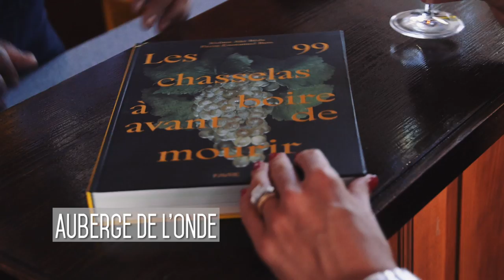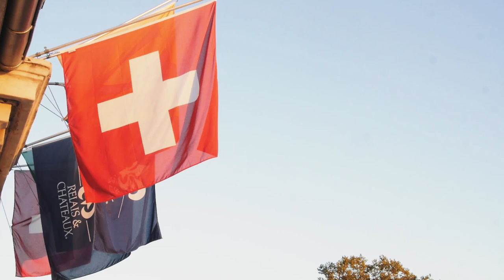Lake Geneva Luxury Guide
From the most fabulous hotels to homemade menus at gourmet restaurants, hand crafted wines to Belle Epoque vintage trains,  the Lake Geneva region offers so much in the way of luxury.

Featured: The Royal Savoy Hotel, The Grand Hotel Du Lac, L'Auberge de l'Onde, Saint Saphorin, GoldenPass Panoramic Train, GoldenPass Classic train, Chaplin's World,